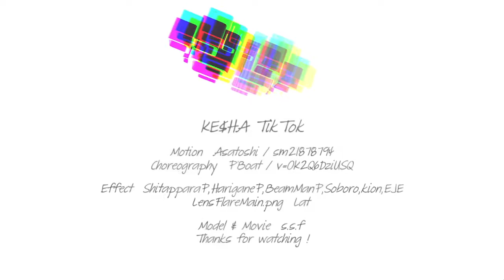【MMD】TFプライムのスタースクリームで「Tik Tok」720p 60fps